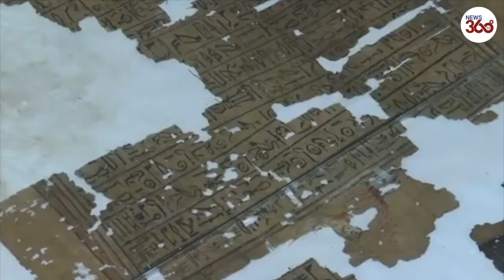Egypt's Saqqara archeological mission discover Queen Neit in the funerary temple - News 360 Tv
An ancient funerary temple dedicated to Queen Neit, who was the wife of King Teti, the first king of the Sixth Dynasty that ruled Egypt between 2323 BC and 2150 BC, is among a trove of treasures unearthed by archaeologists in Egypt.

The team of archaeologists, headed by Egypt's former antiquities minister and noted archaeologist Zahi Hawass, unearthed the treasures at the Saqqara necropolis, south of Cairo.

 Mr. Hawass said archaeologists had also found a 13ft-long papyrus including texts of the Book of the Dead and a collection of spells aimed at directing the dead through the underworld in ancient Egypt.

An Egyptian archeological mission discovered a funerary temple Saturday dating back over 4,000 years and belonging to Queen Nearit, wife of King Teti.

Famed Egyptian archeologist Zahi Hawass was in charge of the expedition in the Saqqara Necropolis.

The dig has been going on since 2007

The mission also found burial shafts, coffins with mummies, statues, stelae, toys, wooden boats and funerary masks plus a five meter (yard) long papyrus depicting chapter 17 of the book of the dead.

During excavations, 22 burial shafts were found and inside these shafts more than 50 wooden coffins uncovered, dating back to Egypt's New Kingdom.

New discovery in Giza: Archeologists found funerary temple of Queen Neit